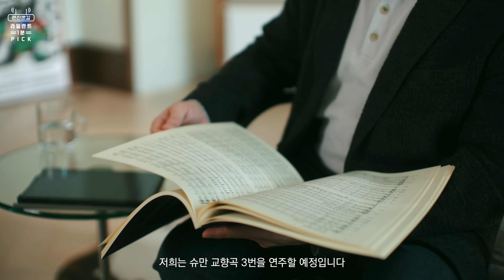세 가지 핵심 키워드가 담긴 2023 시즌 오프닝 콘서트 요약 노트 📝| 라일란트 1분 PICK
📓 랜선콘강｜라일란트 1분 PICK

클릭하면 2분이 1분같이 느껴지는 요약 노트!
다비트 라일란트가 직접 소개하는 국심 2023 공연 프로그램

2023 시즌 오프닝 콘서트의 세 가지 키워드 ✍️

한 편의 무대에 교향곡, 발레, 오페라 그리고 국악까지. 👀
다양한 장르를 아우르는 국립심포니오케스트라를 오롯이 즐길 완벽한_패키지 📫

국립극장 해오름극장 1월 12일 오후 7시 30분에 만나요 🤗